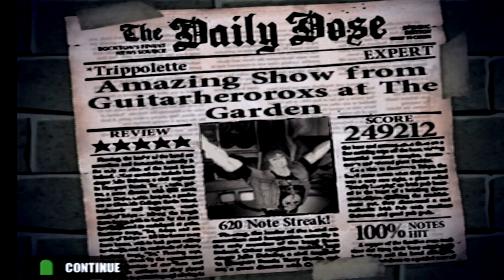Guitar Hero Full Series FC setlist scroll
0:00 Guitar Hero 1
02:59 Guitar Hero 2
03:57 Guitar Hero Encore: Rocks The 80's
04:24 Guitar Hero 3: Legends of Rock
05:34 Guitar Hero: Aerosmith
06:13 Guitar Hero: World Tour
07:20 Guitar Hero: Metallica
08:07 Guitar Hero: Smash Hits
09:16 Guitar Hero 5
10:33 Band Hero
11:27 Guitar Hero: Van Halen
12:07 Guitar Hero: Warriors of Rock
14:35 Guitar Hero Live

My crowning achievement as a rhythm games player.  I went deep into my thoughts and feelings on this accomplishment in my TTFAF SH video description, so I won't spend time rehashing the same stuff here.  Go check that out if you haven't already: